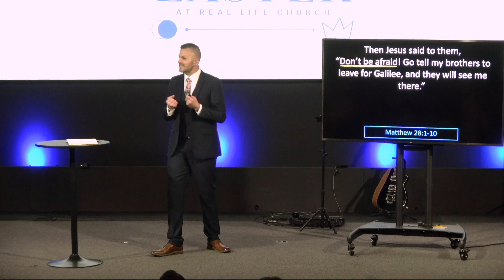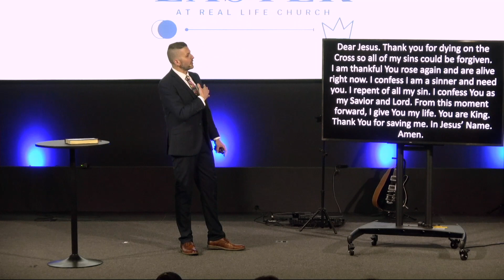The Joy of the Resurrection || Easter 2024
New to Real Life?

Gave your life to Christ today?